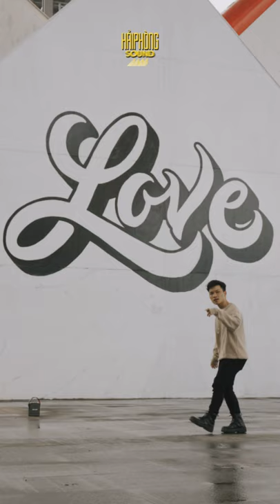YÊU THƯƠNG | OFFICIAL MUSIC VIDEO | H I E U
Được thực hiện bởi / Video made by
 Composer: H I E U
 Music Producer: Trần Hoàng
Videographer & Editor : Tyt
Mix & Master :  97 studio